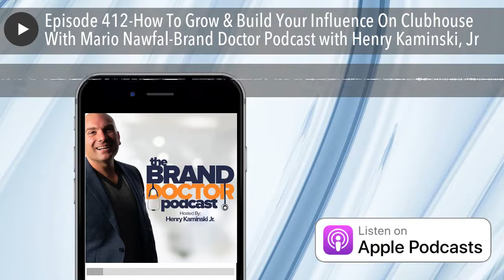Episode 412-How To Grow & Build Your Influence On Clubhouse With Mario Nawfal-Brand Doctor Podcast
In This Episode Of The Brand Doctor Podcast:

– How to connect with influencers on Clubhouse
– How to get more people into your rooms
– The mindset behind building and growing deeper connections with your audience

So how do you add a couple of extra 0’s to the end of your bank account? Well, let me introduce you to the